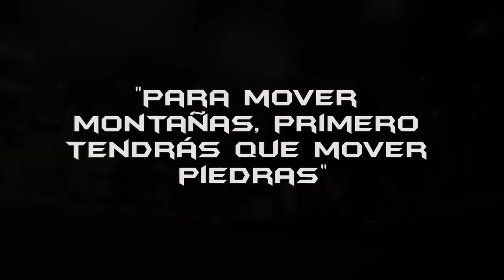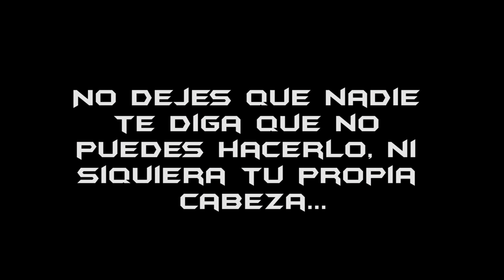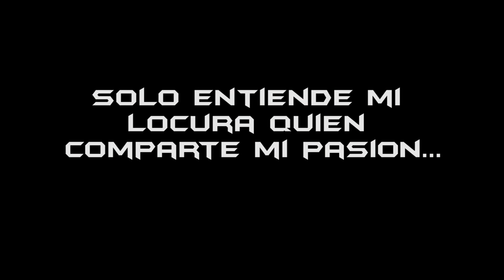MARCAS OCTUBRE-NOVIEMBRE (61-62 KG BW) || SI EL MIEDO TE HACE FALLAR, EVITALO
No tenía ganas de hacer el típico video hablando y se me habian acumulado unos cuantos clips.. así que os dejo con este video "motivacional" jjaja